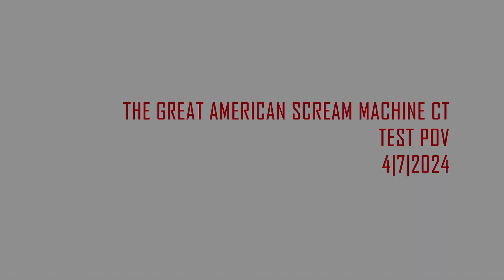The Great American Scream Machine CT - Test POV | RCT3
A Test POV of The Great American Scream Machine CT! Enjoy!